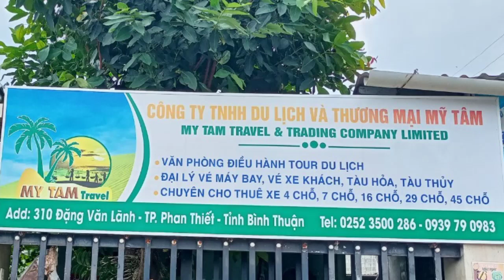MY TAM TRAVEL - Công Ty TNHH Du Lịch Và Thương Mại Mỹ Tâm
CÔNG TY TNHH DU LỊCH VÀ THƯƠNG MẠI MỸ TÂM
MYTAMTRAVEL.COM - Đối tác du lịch đáng tin cậy của bạn! Chúng tôi chuyên cung cấp các dịch vụ du lịch đa dạng, từ tour địa phương, tour trọn gói đến tour ghép khách lẻ. Bên cạnh đó, chúng tôi còn mang đến dịch vụ thuê xe du lịch chuyên nghiệp, bao gồm thuê xe trọn gói và thuê xe tự lái.
Với website mytamtravel.com, bạn sẽ có nguồn thông tin tin cậy về du lịch, bao gồm các sản phẩm du lịch, tour du lịch, thuê xe và dịch vụ đặt phòng khách sạn. Đội ngũ sales teams giàu kinh nghiệm của chúng tôi luôn lắng nghe ý kiến từ khách hàng để nâng cao chất lượng dịch vụ.
Hãy để MYTAMTRAVEL.COM trở thành người bạn đồng hành tin cậy trong hành trình khám phá thế giới của bạn. Chúng tôi cam kết mang lại cho bạn trải nghiệm tốt nhất trong mọi hoạt động của chúng tôi.

Tên Công Ty: Công Ty TNHH Du Lịch Và Thương Mại Mỹ Tâm
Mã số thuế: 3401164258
Địa chỉ: 310 Đặng Văn Lãnh, Xã Phong Nẫm, Thành phố Phan Thiết, Bình Thuận, Việt Nam
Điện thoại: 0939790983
Tên đăng ký: Công Ty TNHH Du Lịch Và Thương Mại Mỹ Tâm
Tên giao dịch: MY TAM TRAVEL & TRADING CO., LTD
Tên quốc tế: My Tam Travel & Trading Company Limited
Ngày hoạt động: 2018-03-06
Giám đốc: Lê Thành Tâm
Các websites thuộc hệ thống chung của My Tam Travel:
([Websites belonging to the common system of My Tam Travel]:

Website chính thức: Mytamtravel.com/ Hotline , Website hỗ trợ: Dulichmytam.com/ Hotline , Website hỗ trợ: Muinetourhotel.vn/ Hotline , Website hỗ trợ: Haisanphanthiett.com/ Hotline , Website hỗ trợ: Dienmaysmart.com/ Hotline

Thật dễ dàng để nhận ra Công Ty chúng tôi. Quý khách chỉ cần truy cập vào trang vàng yellowpage.vn và gõ đúng tên Công Ty TNHH Du Lịch Và Thương Mại Mỹ Tâm. Chúng tôi luôn luôn tự hào là công ty có tầm cao trong việc phục vụ khách hàng với mục đích đem lại sự hài lòng và quan trọng hơn là sự tin tưởng tuyệt đối từ khách hàng đến với My Tam Travel.

CÁC WEBSITE THUỘC HỆ THỐNG RANKING CỦA MY TAM TRAVEL

Để cho công việc hỗ trợ nhau tốt hơn, chúng tôi đã thành lập một đội ngũ nhân viên nhằm đáp ứng về mọi nhu cầu thực tế của khách hàng trong và ngoài nước. Đội ngũ nhân viên có mặt trên khắp nơi trên lãnh thổ Việt Nam. Hệ thống website của My Tam Travel (Công ty TNHH Du Lịch Và Thương Mại Mỹ Tâm) được tạo nên nhằm quản lý dịch vụ tốt hơn và chuyên nghiệp hơn.

là trang web chính thức của Công ty TNHH Du Lịch Và Thương Mại Mỹ Tâm (gọi tắt là My Tam Travel), tên công ty tiếng anh là:MY TAM TRAVEL & TRADING CO., LTD. Website MyTamTravel đã thành lập vào tháng 3 năm 2018. Thông tin trên website mytamtravel.com bao gồm các dịch vụ chính như: Nhận đặt Tour Du Lịch , Nhận đặt phòng khách sạn, Nhận cho thuê xe hợp đồng du lịch trọn gói bao gồm các loại xe du lịch như: xe Limousine 7 chỗ, Limousine 9 chỗ, Limousine 11 chỗ, Limousine 12 chỗ, Limousine 15 chỗ, Limousine 18 chỗ, Xe Limousine 19 chỗ,  Xe Limousine 20 chỗ, Xe Limousine 22 chỗ, Xe limousine 28 chỗ,...Nhận hỗ trợ khách hàng đặt vé máy bay, vé tàu thủy, vé tàu hỏa, vé xe khách, vé xe Limousine, Vé tham quan du lịch,

Danh sách Websites thuộc hệ thống My Tam Travel:

Chuyên về Tours, Cho Thuê Xe, Đặt phòng, Dịch vụ khác Toàn Quốc Việt Nam